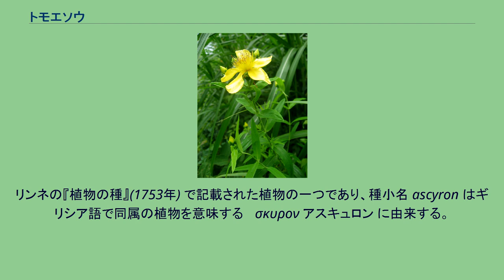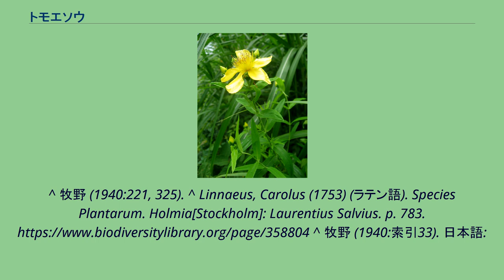トモエソウ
トモエソウ（巴草; 学名: Hypericum ascyron）は、オトギリソウ科オトギリソウ属 の多年草。
中国語名は連翹であるが、これはモクセイ科の植物の和名となっている。
リンネの『植物の種』(1753年) で記載された植物の一つであり、種小名 ascyron はギリシア語で同属の植物を意味する ἄσκυρον アスキュロン に由来する。
茎は、高さ50-130センチメートルくらいになり、直立し、分枝する。
葉は茎に対生し、形は披針形で葉の基部は茎をなかば抱く。
花期は7-9月で、径5センチメートル、花弁5個の大きな黄色の花を茎や枝の先につける。
花は巴形のゆがんだ形をしており、和名の由来となっている。
花の中心に雌蕊があり、花柱の先が5裂して反り返る。
その周りには多数の雄蕊があり、5束に分かれる。
日本では、北海道、本州、四国、九州に、アジアでは、朝鮮、中国、シベリアに広く分布し、山地や河川敷の日当たりのよい草地に自生する。
変種に、小型のヒメトモエソウ（ススヤトモエ）(var. brevistylum)、大型で、九州の山地や朝鮮、中国東北部に自生するオオトモエソウ（コウライトモエソウ）(var. longistylum)がある。
^ 牧野 (1940:221, 325). ^ Linnaeus, Carolus (1753) (ラテン語). Species Plantarum. Holmia[Stockholm]: Laurentius Salvius. p. 783. ^ 牧野 (1940:索引33). 日本語